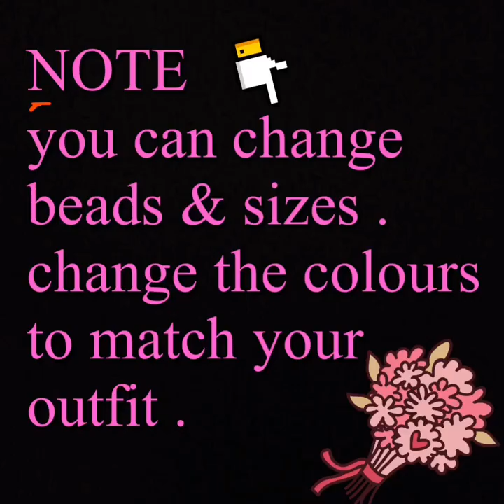Spiral necklace or bracelet tutorial/ Simple and easy to make for beginner. Beaded rope jewelry.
in this video ,iam showing pretty spiral rope necklace  easy making .simple method

earrings tutorial link : your choice

materials ;
rondelle  : 5mm ( 23 )
pearls  ; 4mm ( 70 )
seed beads  : 8/0 or 3mm
beading thread length ; 300 cm
( for 18 inch rope necklace )
back chain of your choice